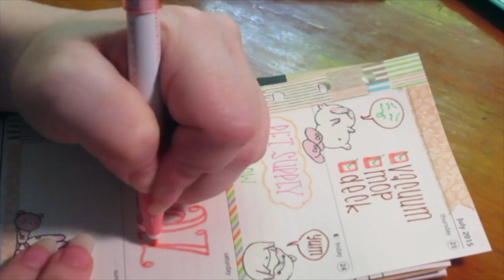Decorating My Planner - Week 30 (toromi)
Decorating My Planner- Week 30
stickers:  toromi cut from a paper pack
Inserts:  filofax week on two pages (cotton cream)
pens/markers:  frixion .38 .7 & .5
Planner:  webster’s pages- color crush

pictures of all my weeks are available on pinterest